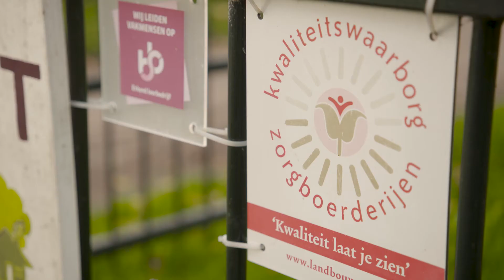Vossenburght item Helemaal Gek Van S02E09 RTL4 24 november 2019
Wij zijn een zorgboerderij met veel paarden, een kinderboerderij, tuin, lunchroom en een
houtbewerkingsruimte. Wij verlenen zorg aan mensen met een verstandelijke beperking en/of een psychische aandoening en de leeftijd varieert van 15 tot 55 voor de mensen die inwonend zijn.

Tevens verzorgen we dagbesteding en de leeftijd is dan vanaf 8 jaar. In de lunchroom verzorgen we etentjes en kinderfeestjes. Met de paarden doen we lessen, voltige en coaching en de meeste hebben hun eigen verzorgpaard. We hebben nog 2 locaties in Meeden, een caravan in Termunterzijl en in Zuidlaren, twee huizen op de Grintweg in Winschoten en we werken samen met de kinderboerderij in Nieuwolda. We hebben een divers team wat gemiddeld bestaat uit 16 personen.